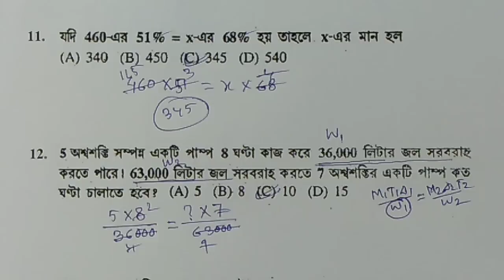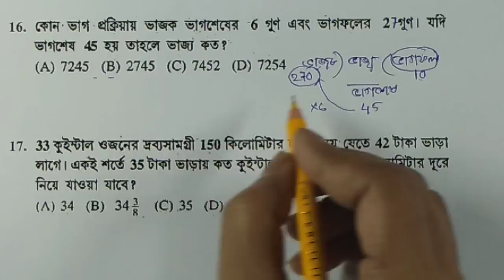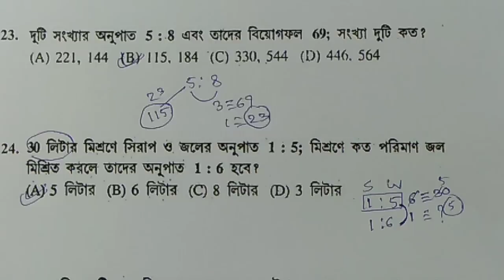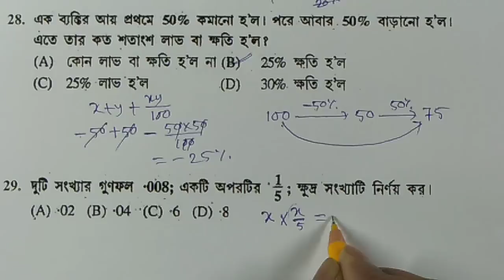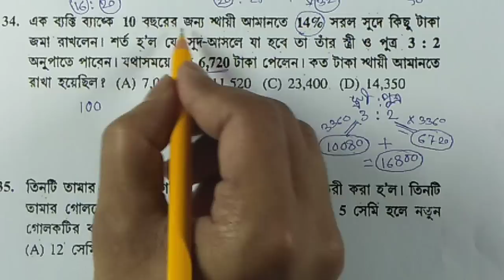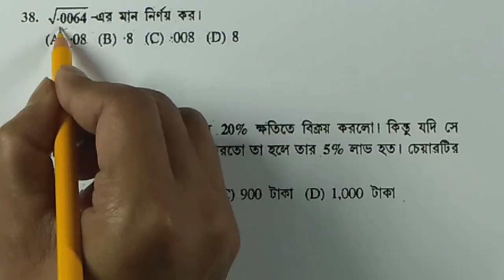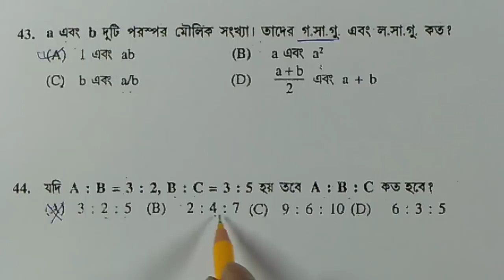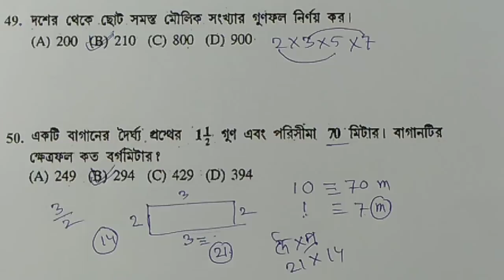PSC Clerkship,2006 (Shift-2) Math Solution in Bengali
Hi,
In this session I will show you how to solve the math questions that were asked in PSC Clerkship Examination 2006 (Shift-2). Please stay with me and learn the unknown. It will be helpful for your forthcoming  PSC Clerkship/Railway/ SSC /LIC etc examination. Link is provided below.

1) Math Questions asked in PSC Clerkship 2006
2) PSC Clerkship 2006 math solution
3) PSC Clerkship math question in Bengali.
4) PSC Clerkship math question solve in Bengali.
5) PSC Clerkship previous year paper